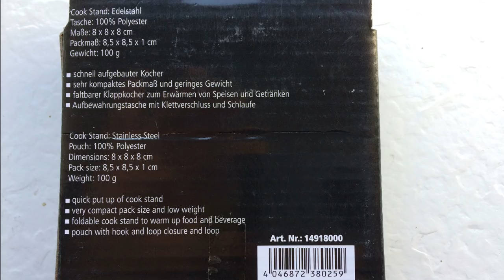Kleine Herbst Tour und Gruß an den Kaffeecaos Uwe (320)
Leichte Kreuzschmerzen sind noch da, aber jetzt hält mich daheim nichts mehr zurück. Diesmal nur mit Minimal Ausrüstung und ohne Rucksack, damit ich meinen Rücken noch etwas schonen kann. Kleine Tour auf den Hausberg bei schönen Wetter.  Also, los geht´s ...